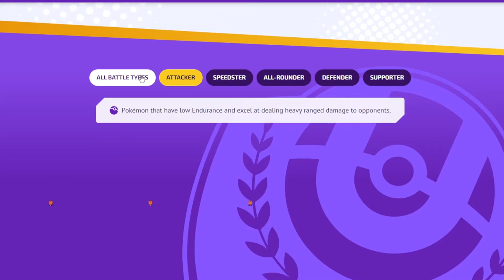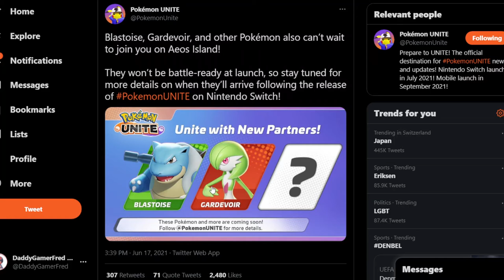Pokémon UNITE arrives on Nintendo Switch in July❗All Pokémon available at Launch ‼️🤯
Chapters:
00:00 Intro

Nintendo Switch Friend Code : SW- 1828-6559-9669
PSN : DaddyGamerFred
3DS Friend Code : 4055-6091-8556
Pokèmon G0 Trainer Code : 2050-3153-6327